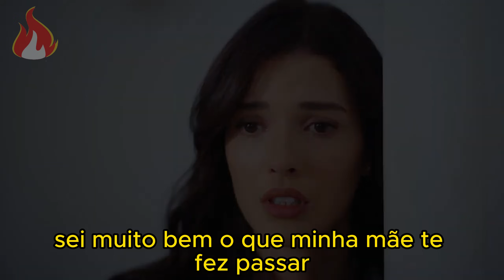Esaret 216 Cirangir desperta a furia de Orhun ao mexer com sua afife Esaret em Portugues 216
Orhun, um bem-sucedido empresário que cresceu em uma família rica, decide procurar por sua irmã gêmea, Nihan, que desapareceu enquanto fazia trabalho voluntário na Eritreia. Durante a busca, ele encontra Hira, uma jovem mantida como prisioneira por traficantes. Ao descobrir que Nihan foi vítima de uma gangue local, Orhun fica arrasado, mas logo percebe que Hira foi enganada e inadvertidamente envenenou sua irmã. Em um plano de vingança, Orhun decide levar Hira para casa, mas ao invés de salvá-la, ele pretende complicar ainda mais sua vida. As coisas se complicam quando Afife revela a Orhun uma mentira sobre a morte do pai. Para provocar a mãe, Orhun decide se casar com Hira, desafiando as noções de status social e "sangue puro". À medida que a história se desenrola, Orhun se apaixona por Hira e busca redenção pelos atos malévolos cometidos sem saber.

Assim você fica por dentro de tudo que vai acontecer na novela.
Veja mais vídeos aqui no canal

Hotnovelas - Noticias e Resumos
Em Deus Confiamos!